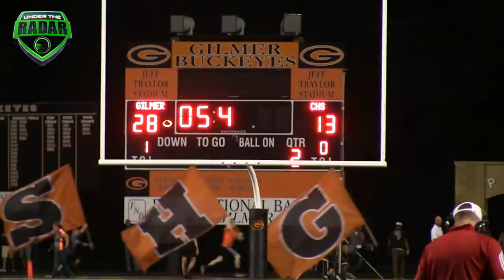East Texas Showdown!! Carthage Bulldogs vs Gilmer Buckeyes | UTR Highlight Mix 2017